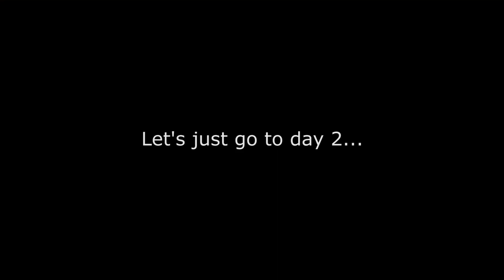I Roll With Amir Part 5 - Day 1 and 2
Veezy takes fan's through various challenges to help them score a golden ticket for I Roll With Amir